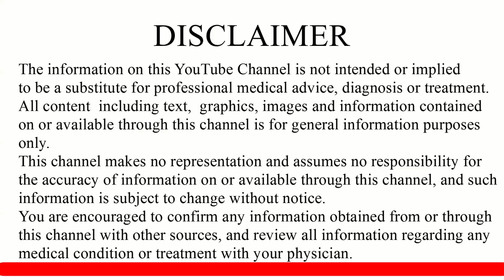ലൈംഗീക അവയവം വായിൽ വെച്ച് ബന്ധപ്പെടുമ്പോൾ | Health Tips Malayalam